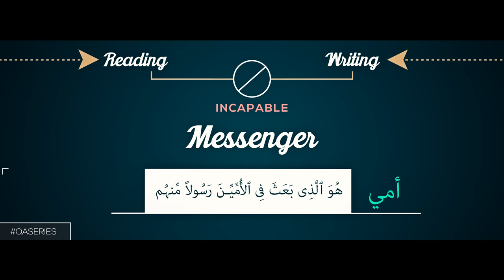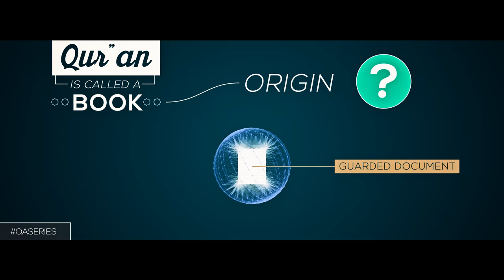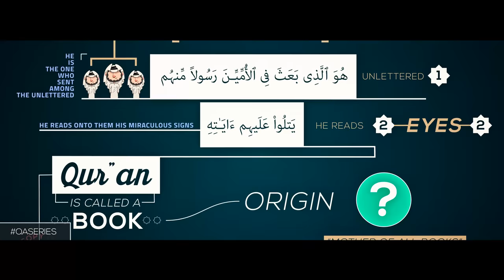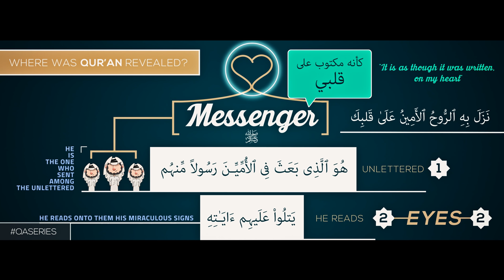|| Written or Revealed ? | The Q&A Series | GBMProductions || HD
The Question & Answer Series - Is the Qur'an Written or Revealed? This video illustrates the difference in how we read Qur'an to how the Messenger of God (PBUH) recited it. Narrated by Ustadh Nouman Ali Khan